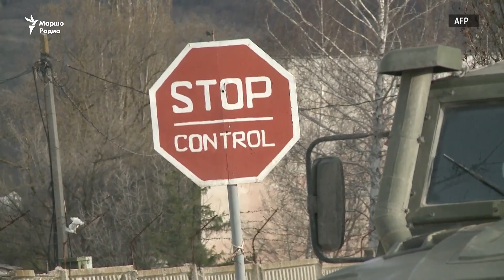Нохчийн нанойн белхар а, кубанера ОМОН тIаме яха реза ца хилар а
Нохчийн Iедалхоша дIахьедо, республикера тIаме шайн лаамехь бен ца хьажаво, амма Нохчийчоьнан куьйгалхочун Кадыров Рамзанан критикаша чIагIдо: меттигера бахархой бертаза декхаре бо Оьрсийчоьнан Украинерчу тIеман агрессехь дакъа лаца аьлла.